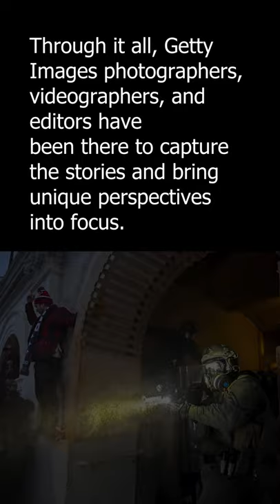2021 Getty Images Year In Review - News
2021 Getty Images Year In Review - News

Video produced and edited by Luciana Ghilino

Alex Wong
An Rong Xu
Anindito Mukherjee
Anna Moneymaker
Antonio Masiello
Barbara Davidson
Brandon Bell
Brendon Thorne
Brent Stirton
Burak Kara
Carl Court
Charles McQuillan
Chip Somodevilla
Chris McGrath
Christopher Furlong
Christopher Furlong
Cris Toala Olivares
Dan Kitwood
David Talukdar
Drew Angerer
Ed Ram
Ed Wray
Eze Amos
Ezra Acayan
Fatima Shbair
Hector Vivas
Hollie Adams
Jes Aznar
Joe Raedle
John Moore
Jon Cherry
Justin Sullivan
Kevin Frayer
Kiran Ridley
Lauren DeCicca
Leon Neal
Lintao Zhang
Lisa Maree Williams
Luke Dray
Maja Hitij
Marcos del Mazo
Mario Tama
Megan Varner
Michael M. Santiago
Ming Yeung
Nada Harib
Nathan Howard
Paula Bronstein
Rebecca Conway
Rodrigo Paiva
Samuel Corum
Scott Olson
Sean Gallup
Sean Rayford
Sergio Alves
Spencer Platt
Stephen Maturen
Ulet Ifansasti
Win McNamee
Yuichi Yamazaki

Luke